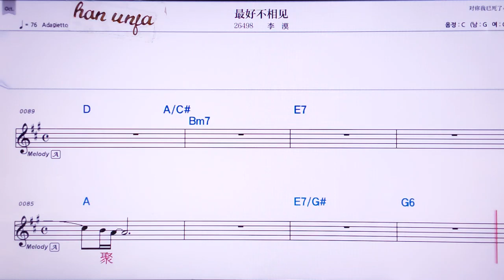💖쭈이하오뿌씨앙찌앤/리뭐 👍MR,노래방, 가라오케, 악보, 코드, 가사 ,Karaoke,반주